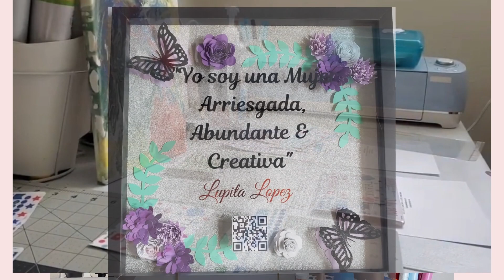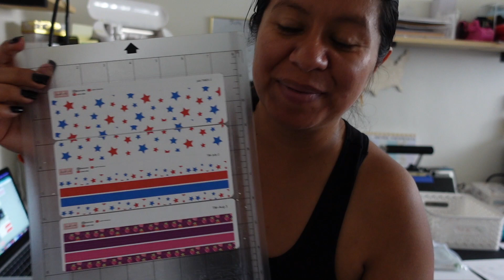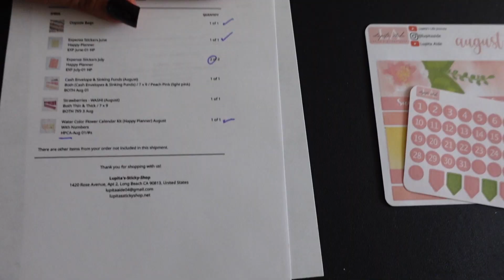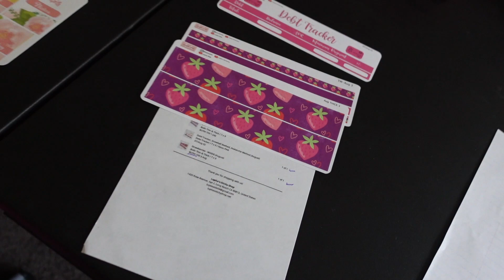A Day In The Life of a Small Sticker Shop / Single Mom Trying To Run A Small Business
Hello, welcome once again and after so long. Finally, back I had missed sharing on this channel and here we are.

Amazon Store (find what I use)

Send Mail
1420 Rose Ave Apt 2